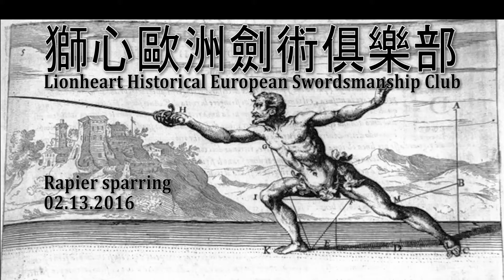Renaissance rapier sparring 10 (buckler & dagger versus rapier)